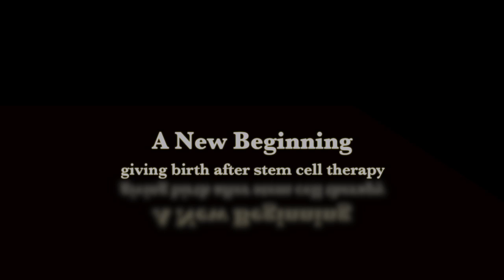Giving Birth after Stem Cell Treatments for Spinal Cord Injury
Trish Stressman and her husband Scott discuss how stem cell therapy at the Stem Cell Institute in Panama allowed her to recover to the point at which she could safely give birth and care for her newborn daughter, Savannah Hope.
Prior to stem cell treatment, Trish had no core muscles and would not have been able to even safely hold a baby, let alone care for one.  Since stem cells, that's all changed.  Congratulations Trish, Scott and Savannah Hope!